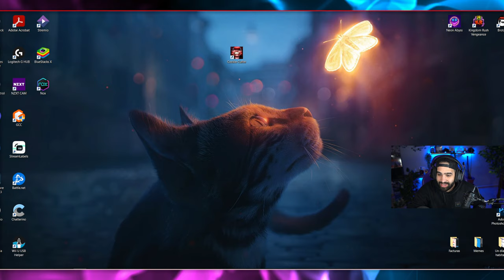MI MAYOR DECEPCIÓN DEL AÑO • Cookie Cutter